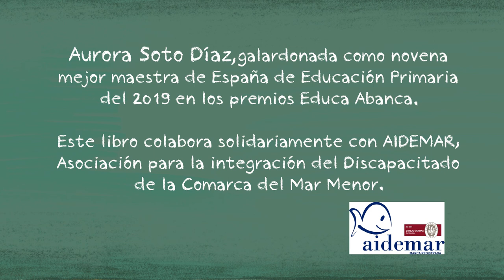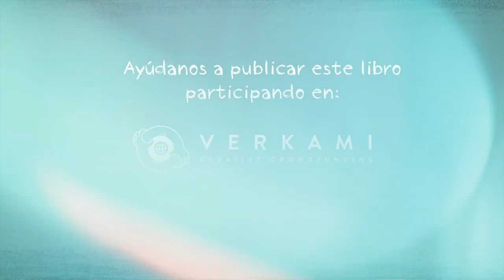PONTE MIS GAFAS (BOOKTRAILER)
Ella es Lucía. Una niña muy trabajadora que cada mañana se levanta con mucha ilusión para ir al cole. Es alegre, amable y con unos ojos preciosos, que ya quisiéramos muchos tener.

Un día, de camino al centro escolar, Lucía se para a mirar un cartel que no termina de entender.

-¿Se pueden alquilar “pasos”, mamá?

-Serán pisos, Lucia. ¿Tendremos que ir a la óptica para ver si esos ojitos van a necesitar gafas?

En el colegio Lucía se da cuenta que no ve bien la pizarra y le pide a su seño poder sentarse más cerca.

En ese momento dos de sus compañeros comienzan a reírse de ella. Lucía comienza a preocuparse…

¿Y si me tengo que poner gafas? ¿Se reirán de mí?

-No pasará nada, le dice su mejor amiga. Mi abuelo desde que lleva gafas cocina mejor. Hubo una vez que echó canela a las lentejas.

Por la tarde acuden a la óptica y Lucía comienza a probarse gafas de diferentes modelos.

¡Parezco un pez! ¡Ahora una mariquita! ¡Y ahora un león! Finalmente, escoge unas preciosas gafas violeta.

Con ellas volverá al cole al siguiente día...

¿Qué pasará cuando Lucía llegue al cole con gafas? ¿Se seguirán riendo de ella? ¿Cómo reaccionarán sus compañeros?

Acompaña a Lucía en esta bonita y dulce historia donde enseñará a decir NO al acoso escolar, a respetar a todas las personas aceptando las diferencias así como darnos una lección sobre compañerismo, apoyo y solidaridad.

TEXTO: Aurora Soto & José Losa.
ILUSTRACIONES: Esther Voltà.